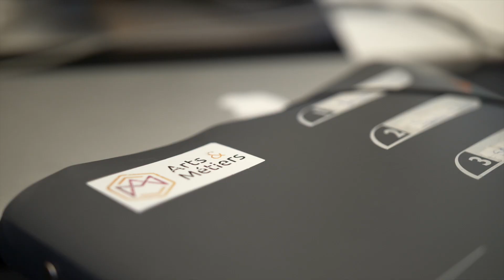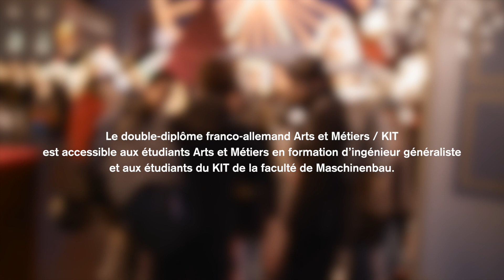Double-diplôme franco-allemand Arts et Métiers/Karlsruher Institut für Technologie (KIT)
Retrouvez les témoignages de Vadim, Octavie et Guillaume, étudiants français Arts et Métiers du double-diplôme franco-allemand avec le KIT.

Le double-diplôme franco-allemand proposé par Arts et Métiers est accessible aux étudiants Arts et Métiers dès la 1re année du Programme Grande École Arts et Métiers ParisTech.

Il est soutenu par l'Université franco-allemande (UFA).